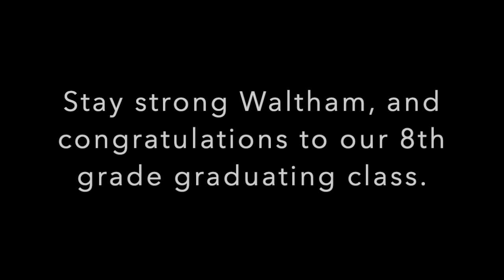Waltham Middle School Virtual Choir- "Rise Up"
McDevitt and Kennedy Middle School choir students from Waltham, Massachusetts combine to bring you a message of resilience and hope. Enjoy their performance "Rise Up" by Andra Day.

*Virtual Choir Singers*
Adam Achildiev
Emely Acosta
Samantha Adourian
Francisca Ajaero
Teresa Allia
Isabella Antonini
Conor Ayers
Ronald Ayers
Miyana Bahl
Arshi Bansal
Juliana Barbosa
Albert Barrios Del Aguila
Ishanvi Bhatnagar
Izabella Boyajian
Hailey Brennan
Ariana Bushey
Justin Carrington
David Carvelli
Samantha Carvelli
Savanna Carvelli
Alec Cauchon
Jacques Cauchon
Justen Cauchon
Austin Chabot
Scott Christopher
Lindsay Cruz
Alessandro DePaz
Bemsimbom Diangha
Derek Dowcett
Ava DiMatteo
Lea Dugan
Emma Edgar
Christopher Escobar Veliz
Briana Espindola
Jazmin Fajardo Soto
Emma Fain
Grace Farrell
Alaina Ferree
Shea Fitzpatrick
Emma Gaspar
Kimberly Gomez Alvarado
Emily Gray
Dylan Haley
Gino Homsi
Chloe Ho
Ana Julia Schmidt Cavelino
Addison Kennedy
Manish Kumar
Sofia Laviano
Ronan Lasiewski
Lizzy Lopez Salguero
Amelia Lysakowski
Anopaishe Mago
Scarlett Marr
Alexa Mayer
Charlotte McCrary
Kathleen Morales
Anya Moser
Leyla Morris
Claire Mukigi
Ryan Mullin
Marley Nielsen
Maggie Ngo
Madison ODonnell
Leslie Ontiveros
Julia Perez
Andrea Pomales
Ella Previtera
Katherine Pisuk
Draco Raffle
Maria Reyes Lemus
Bianca Rodriguez
Dominic Rodriguez
Samantha Rosado
Allison Rosales Ramirez
Zoe Rodriguez
Anabel Rutledge
Will Ryan
Theodore Santos
Sabina Saxe
Luke Schumacher
Makaylah Shaw Williams
Alexi Smith
Amanda Snaden
Alicia Sousa Massol
Addison Toole
Javid Toussaint
Rylee Truesdale
MacKenzie Walsh
Spencer Wong
Emily Yu

*Some are audio only

Directed by Tom Cincotta, and Joseph Valadez